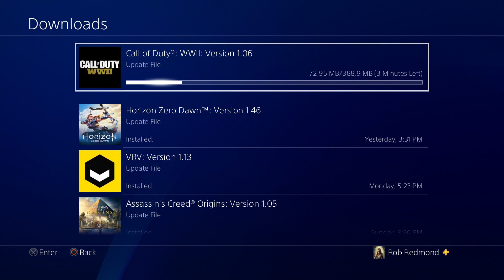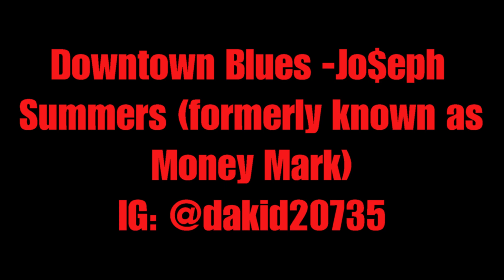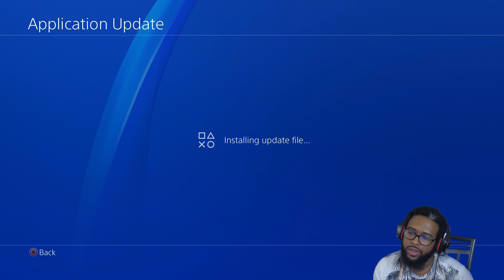COD WWII (online)